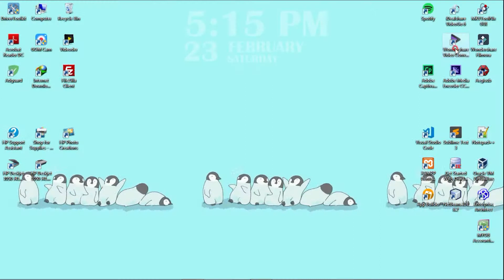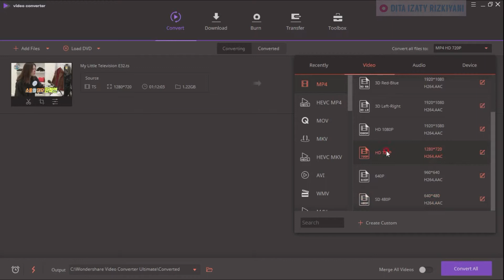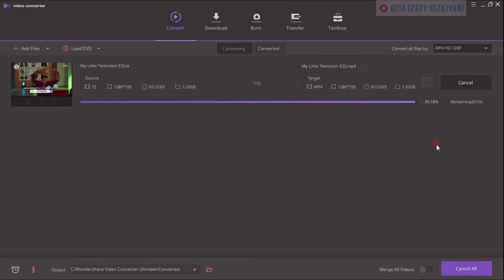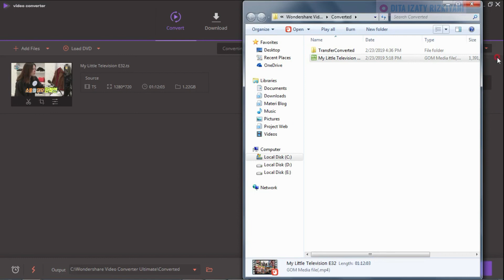[Tutorial] Cara Rubah File TS ke MP4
Semoga video ini juga bisa bermanfaat untuk teman-teman semua..